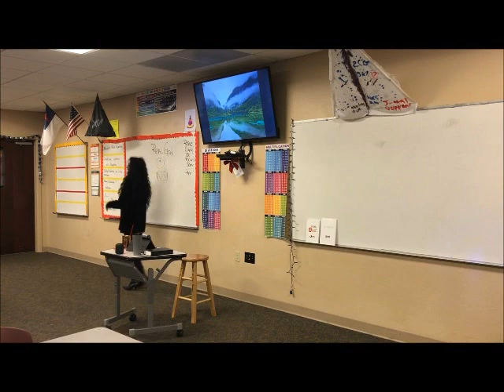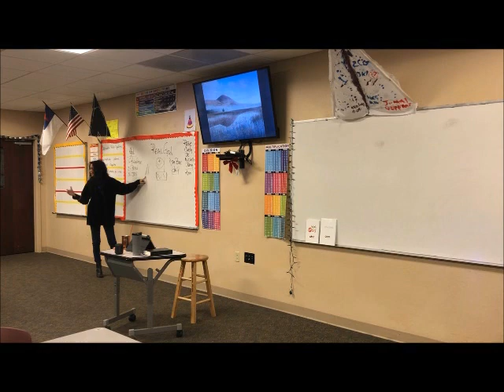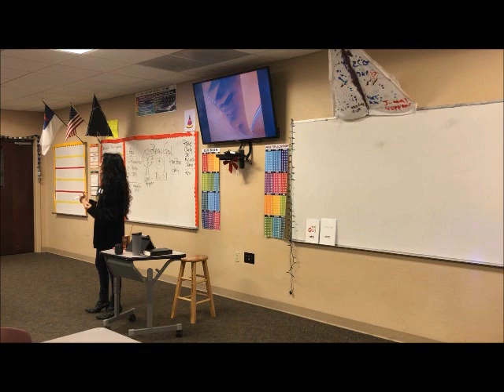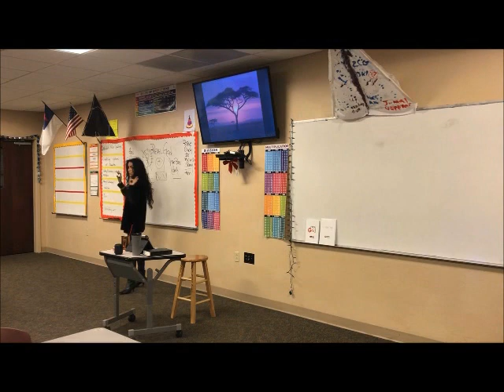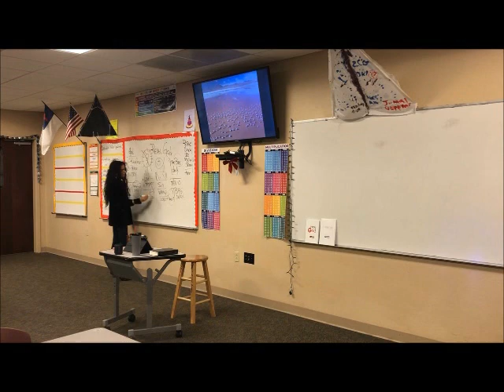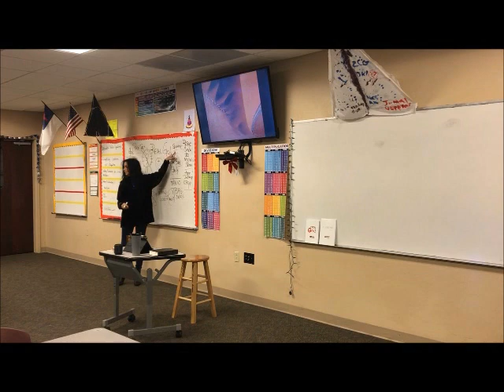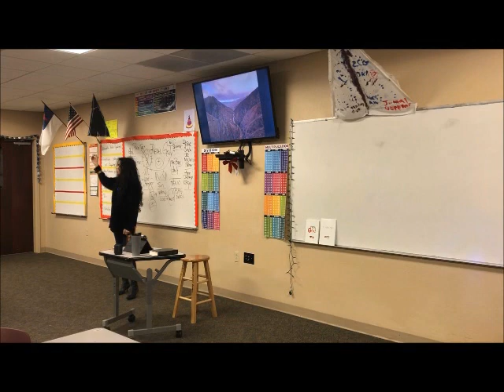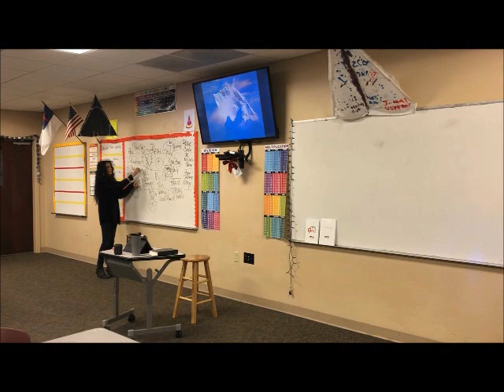REALORON CLASS | "THE PRICE TAG."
ANN ELIZABETH
REALORON INTERNATIONAL MINISTRIES, INC. ®
501(c)(3) TAX EXEMPT PUBLIC CHARITY
EVANGELISM | DISCIPLESHIP
REALORON.ORG